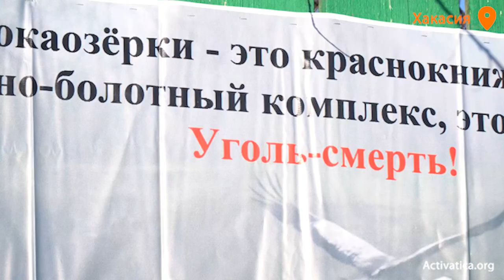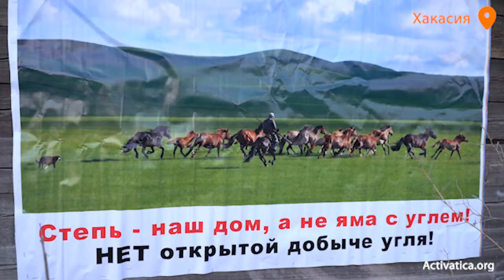Угольный ад Хакасии: активисты борются с открытой добычей угля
Жители Хакасии вывесили "антиугольные плакаты" против угольной деградации Республики. Увеличение угледобычи приводит к уничтожению уникальной экосистемы Койбальской степи и уничтожению инфраструктуры малых сел. По замыслу жителей, протестные банеры привлекут внимание власти и общества к проблеме.